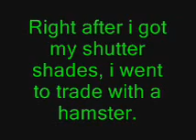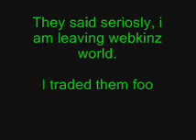HOW I GOT SHUTTERS, BUNNY, AND SPIN IN LESS THAN 5 MINUTES!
PLEASE WATCH THIS VIDEO!! XD